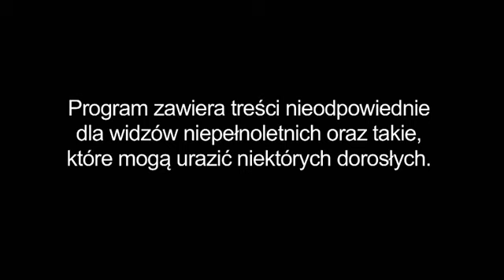"Ekipa z Warszawy" ma problem z szefową: Gdybym wiedziała, że lubicie mieszkać w syfie, to...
WideoPlotekPl prezentuje: Ekipa z Warszawy niezbyt często sprząta w swojej wilii. Dla ich szefowej jest to duży problem...